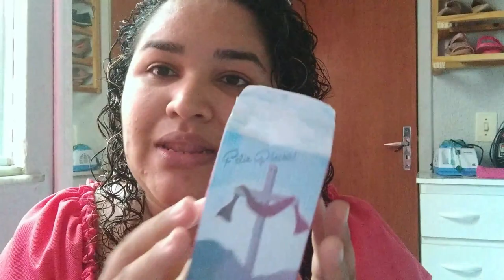FIZ FEIJÃO GOSTOSO |CAFÉ CREMOSO|NOVIDADE DE PÁSCOA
Olá amiga no vlog de hoje vamos fazer feijão sem a panela de pressão e café cremoso, tem recebidos de material escolar e uma super novidade da Páscoa. Esperamos que você goste do vlog , muito obrigada pelas orações e por está aqui com a gente.

Para participar do Sorteio das canecas

Agência 3281
Conta 282412
Op  .13